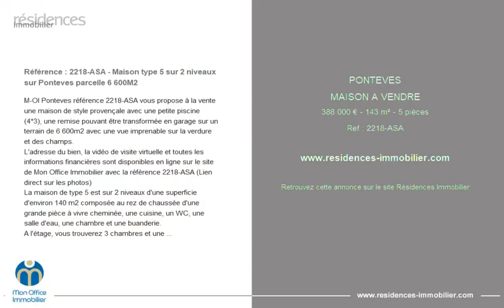PONTEVÈS - MAISON A VENDRE - 388 000 € - 143 m² - 5 pièce(s)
Référence : 2218-ASA

Référence : 2218-ASA - Maison type 5 sur 2 niveaux sur Ponteves parcelle 6 600M2

M-OI Ponteves référence 2218-ASA vous propose à la vente une maison de style provençale avec une petite piscine (4*3), une remise pouvant être transformée en garage sur un terrain de 6 600m2 avec une vue imprenable sur la verdure et des champs.
L'adresse du bien, la vidéo de visite virtuelle et toutes les informations financières sont disponibles en ligne sur le site de Mon Office Immobilier avec la référence 2218-ASA (Lien direct sur les photos)
La maison de type 5 est sur 2 niveaux d'une superficie d'environ 140 m2 composée au rez de chaussée d'une grande pièce à vivre cheminée, une cuisine, un WC, une salle d'eau, une chambre et une buanderie.
A l'étage, vous trouverez 3 chambres et une salle d'eau.
La maison a été rénovée avec gout, vous profiterez d'une agréable vue ainsi que du calme, pas de nuisance ni vis à vis.
Cette ravissante maison vous séduira par son agencement, sa luminosité, ses grands espaces et son extérieur.
À votre service : Anthony SANS -
Référence annonce : 2218-ASA

|2538591|